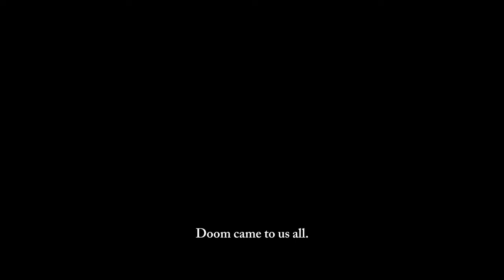OS MELHORES "CINEMATICS TRAILERS"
"GRÁFICOS SIMPLESMENTE MAGNIFICO"

VENHA SER UM TEXANO AGORA VOCÊ NÃO VAI PAGAR NADA!!!

SEMPRE TEMOS VÍDEOS NOVOS NA SEMANA, NO MINIMO 3 VÍDEOS POR SEMANA... AGRADEÇO PELO SEU APOIO NO CANAL

AQUI VOCÊ VAI ENCONTRAR TODAS AS CATEGORIAS DE JOGOS E MUITOS MAIS...

OBRIGADO COMO SEMPRE, VOCÊS SÃO DE MAIS.